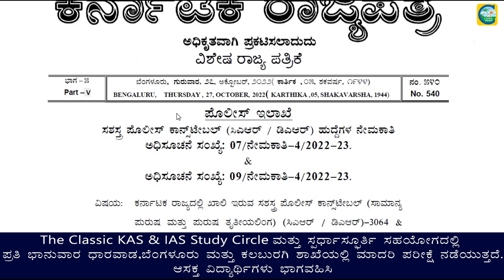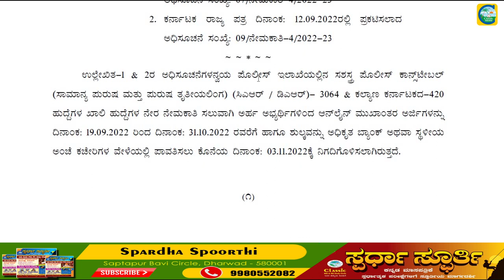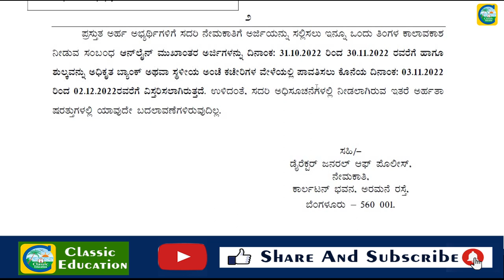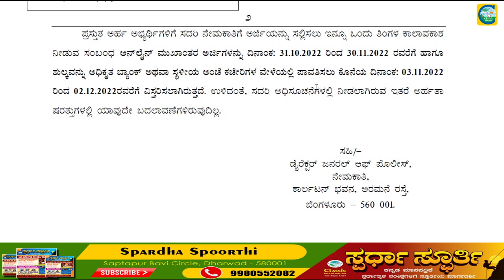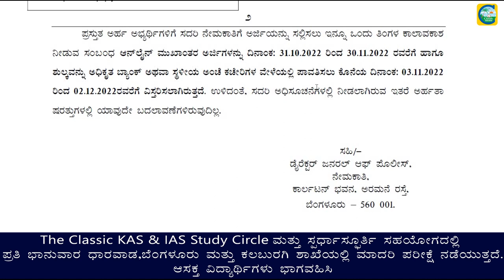Police Constable ಸ್ಪರ್ಧಾರ್ಥಿಗಳಿಗೆ ಸಿಹಿ ಸುದ್ದಿ||ಉದ್ಯೋಗ ವಾರ್ತೆ||Classic Education